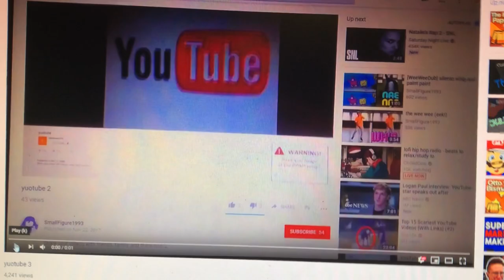yuotube 4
Share your videos with friends, family, and the world. 4